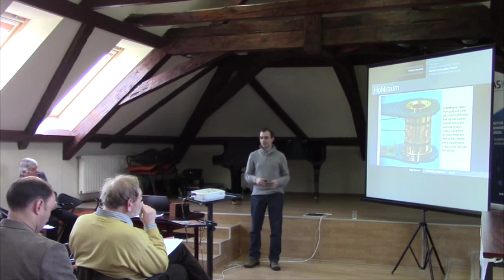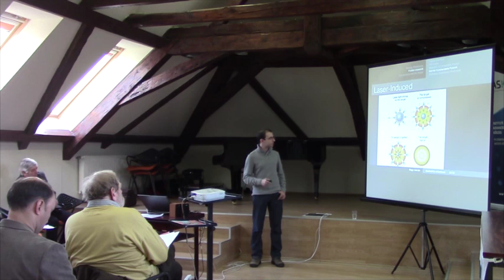Papp István - Villamoserőművek hatása a fenntarthatóságra